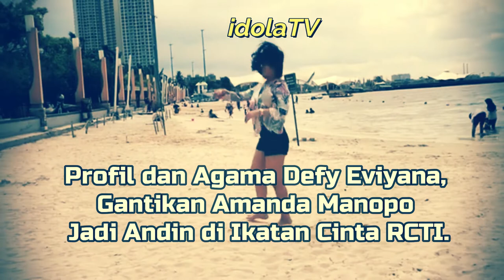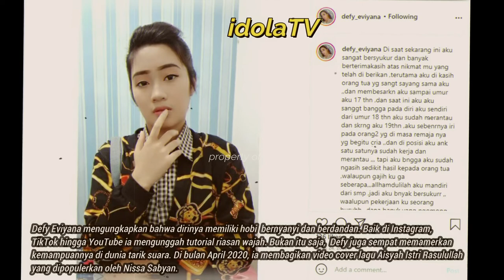Profil dan Agama Defy Eviyana, Gantikan Amanda Manopo Jadi Andin di Ikatan Cinta RCTI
tag. defy eviyana biodata, defy eviyana pengganti andin, defy eviyana ig
defy eviyana di putri untuk pangeran, amanda manopo, vabyra mauriz